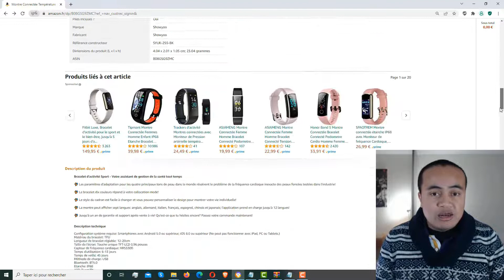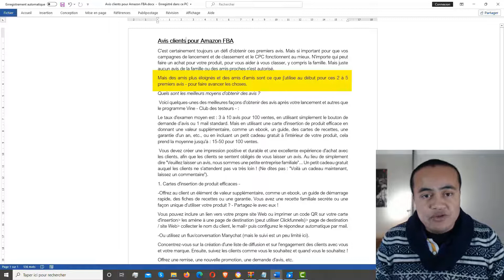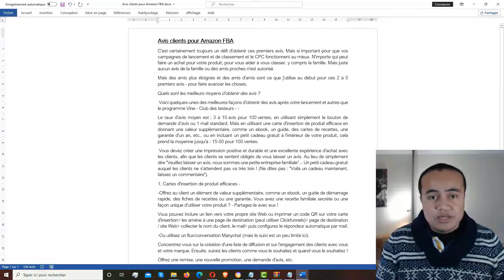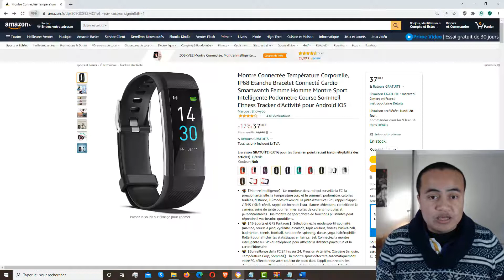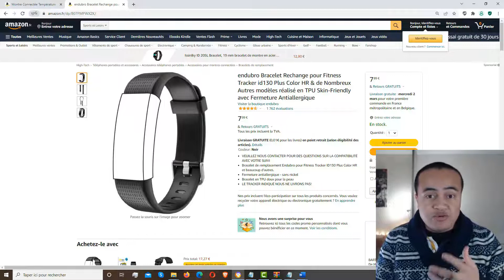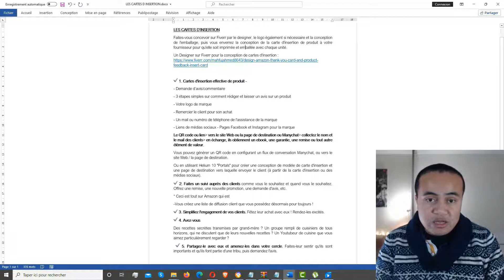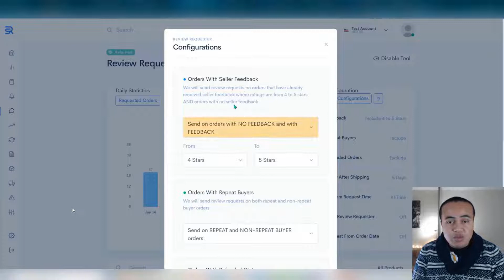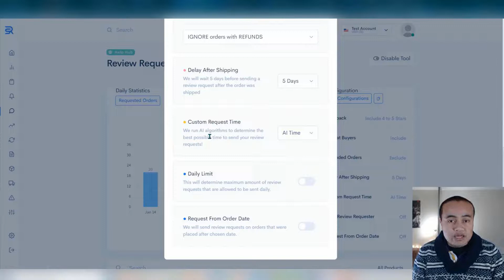5 manières fondamentales pour OBTENIR des AVIS CLIENTS pour AMAZON FBA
👉 🎁 Voici un guide des 5 manières fondamentales pour obtenir des AVIS CLIENTS pour AMAZON FBA. 🎁
Bon visionnage !
▬▬▬▬▬▬▬▬▬▬▬▬▬▬▬▬▬ MES OFFRES ▬▬▬▬▬▬▬▬▬▬▬▬▬▬▬▬▬
▬▬▬▬▬▬▬▬▬▬▬▬▬▬▬▬ TIMELINE ▬▬▬▬▬▬▬▬▬▬▬▬▬▬▬▬▬▬
0:00 Introduction
1:35 La période de lune de miel
3:53 Avis vérifiés et non vérifiés
5:55 Les cinq premiers avis
8:17 Rapport avis/ventes
9:45 La grande expérience d'achat
11:16 La carte d’insertion
14:08 Automatiser les demandes d’avis
▬▬▬▬▬▬▬▬▬▬▬▬▬▬▬ AVERTISSEMENT ▬▬▬▬▬▬▬▬▬▬▬▬▬▬▬▬▬
▬▬▬▬▬▬▬▬▬▬▬▬▬▬▬▬ MUSIQUE ▬▬▬▬▬▬▬▬▬▬▬▬▬▬▬▬▬▬▬▬
No barriers by Flynn Cranston